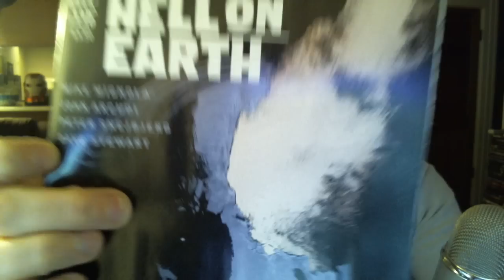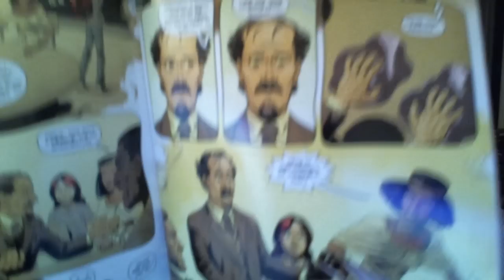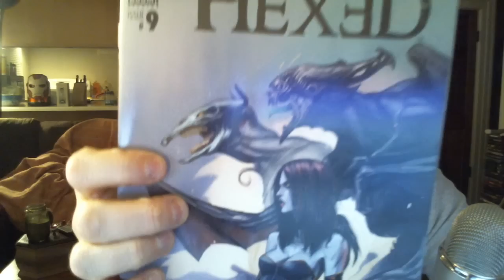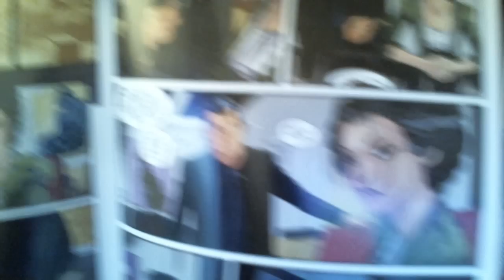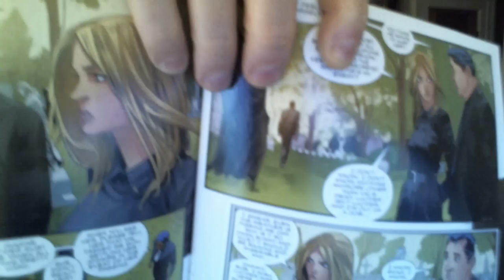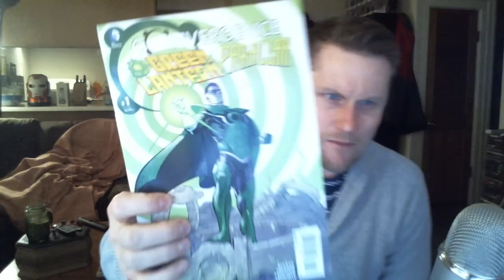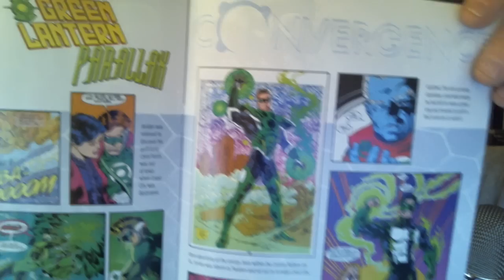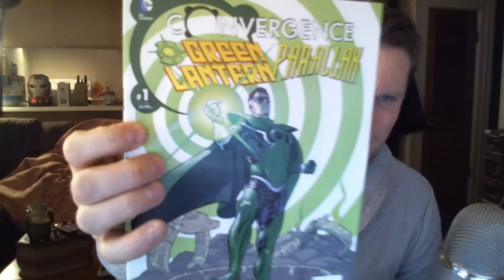The Hump Day Haul (Comic Book) #31 Mid April 15th 2015 Backlog Woes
The 15th Pull of 2015 Comic Fans!!
--B.P.R.D. #130 Agent Krauss makes a potentially fatal decision!! --Hexed #9 Why I beleive this is the most underrated book in comics!!-- Green Lantern Convergence #1-- Hal Jordan's Parallax vs Kyle Rayner!!
Plus my thoughts on accruing a new comic book backlog and a rant on the Nintendo Amiibo Crisis!!

Wednesday is new comic book release day!! I love Wednesdays!! Here's some new titles I purchased on release day April 15th, 2015 from DC, Boom, Dark Horse, and Image comics.

~Kuts~